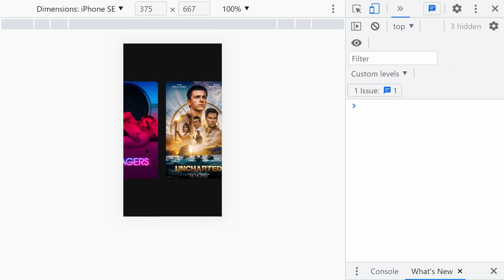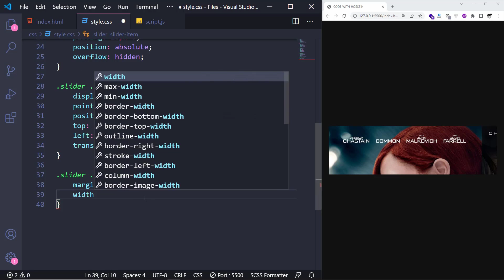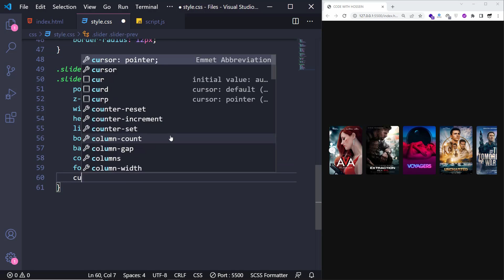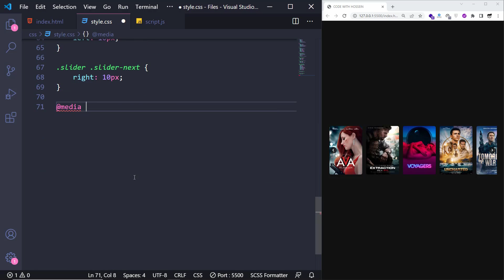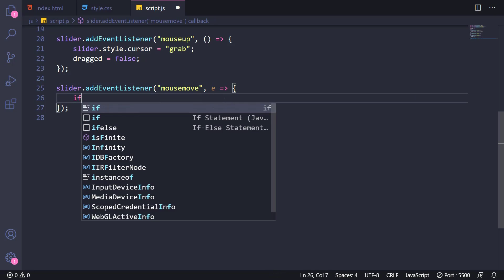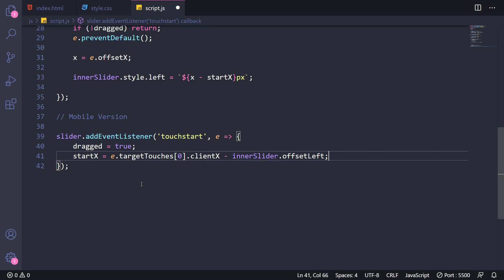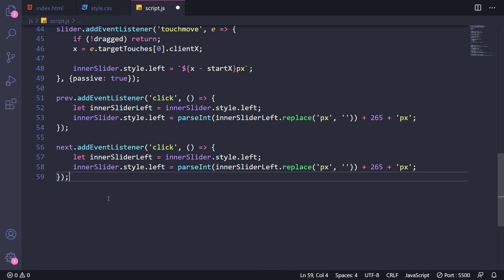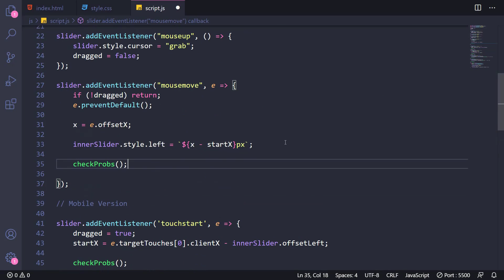JavaScript Draggable & Touchable Slider | Responsive Sliders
Hey guys 😀 It's time to learn how to build professional sliders using JavaScript. This is the best slider you can design for any kind of website, because it's absolutely responsive, it's draggable in desktop screen and touchable in mobile screen 😎 I also provide you the source code for free 👇

⏱ Timestamps
00:00 Result in desktop screen
00:27 Result in mobile screen
00:50 HTML Code
01:24 CSS Code
05:27 JavaScript Code
12:59 Final result